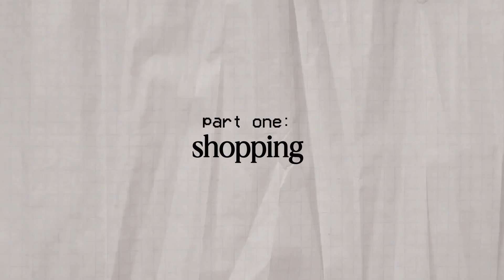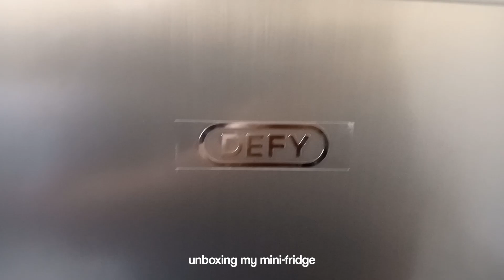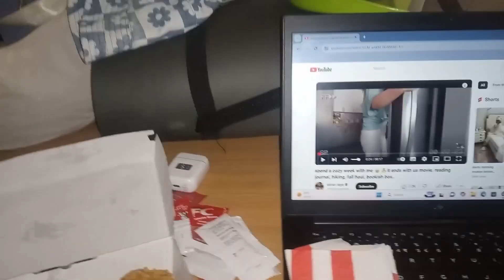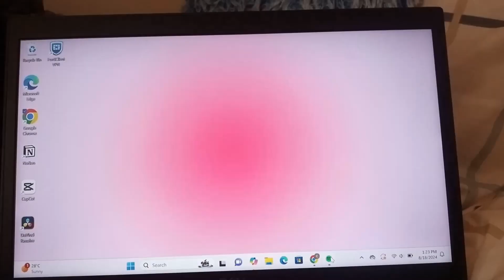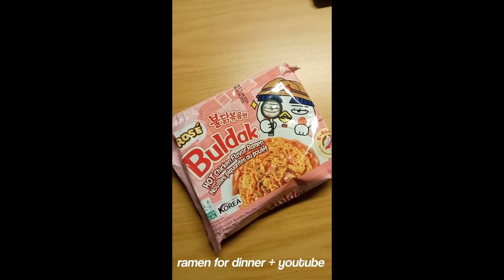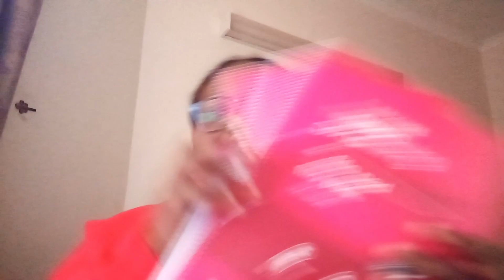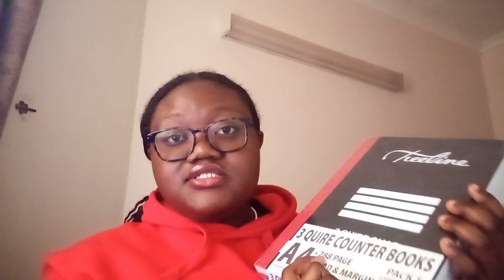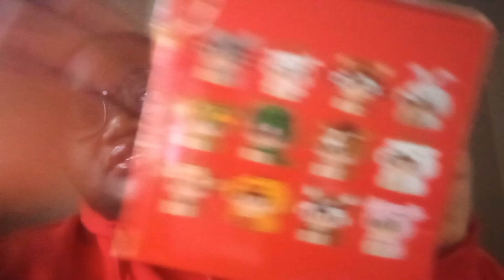BACK TO SCHOOL PREP 📓💭⋆⭒˚｡⋆ essentials shopping + haul, dorm move-in & uni advice + chat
hello friend!

it's back to school season once again! it's been a minute but I'm so excited to take you along for another semester. let's prep for the new semester together; this time, final year edition :) this video is a long one but I do hope you enjoy💫

thanks for stopping by and have a great rest of your day :)

tafara :)

bible verses referenced:
🌟Philippians 4:7
🌟Psalm 42:11, Psalm 46:1, Psalm 73:26, Psalm 28:7
🌟Jeremiah 29: 11
🌟Isaiah 41:10, Isaiah 26:3
🌟Ecclesiastes 3:1